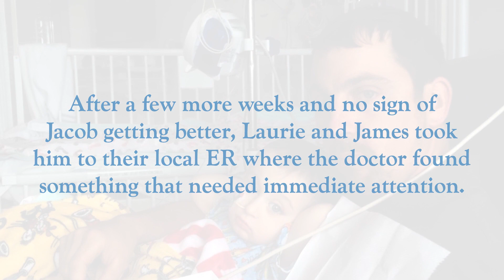2023 BBCH/CMN Patient Champion: Jacob Thiboutot